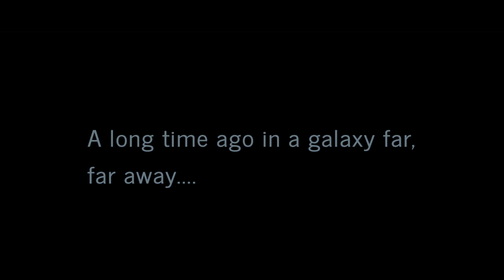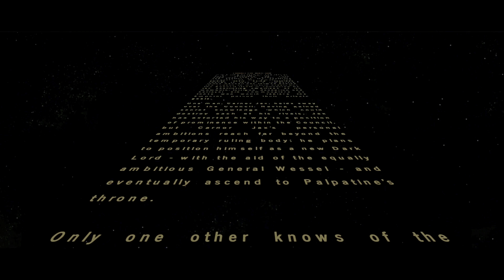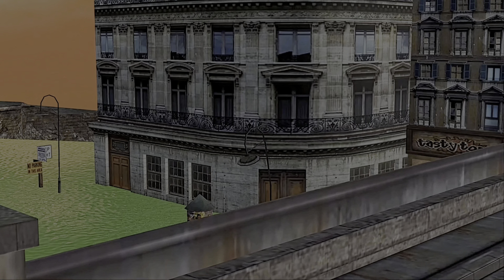Star Wars: Crimson Empire Episode I 3D Animated Film (HDR)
My first ever foray into 3D animation, here is the first episode (of a planned three) that I’ve animated of the unabridged 𝘊𝘳𝘪𝘮𝘴𝘰𝘯 𝘌𝘮𝘱𝘪𝘳𝘦 audio drama (covering roughly a third of the audio drama). I used the comic book as a storyboard and for inspiration, though liberties were made.

English subtitles/closed captioning available; select English and go back to Subtitles/CC and select Auto-translate to get subtitles in other languages.

Credits

0:00 Opening Crawl
1:58 Zaddja
3:31 Phaeda
4:23 Tapcafe
6:26 Kir Kanos vs Stormtroopers
7:06 Carnor Jax and General Wessel Discussion
8:31 Kir Kanos and Tem Merkon Discussion
11:07 Kir Kanos’s Ruminations
11:56 Royal Guard Intro
12:17 Yinchorr and The Squall
12:36 Kir Kanos vs Carnor Jax
13:38 The Arrival of the Emperor
14:51 Darth Vader vs Burr Danid
15:48 Vader’s Assessment
16:27 Colonel Shev’s Discussions
17:50 Mirith Sinn and Sish Sadeet
20:33 Shev Speaks to Wessel and Jax
22:58 Shev Speaks to Merkon
25:02 Ride to the Base
25:55 Massimo
27:14 Kir Kanos and Mirith Sinn Discussion
29:17 Mirith Sinn and Massimo Discussion